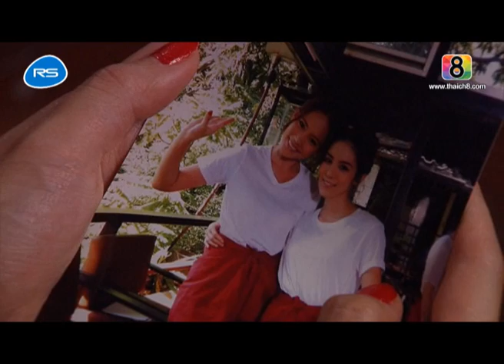ละครสาปสาง 190257 2/4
พบกับเรื่องราวลึกลับของโรงละครต้องคำสาป กับปริศนาที่รอการค้นพบ ในละครเรื่อง "สาปสาง"  นำแสดงโดย อ้น สราวุธ ,ฟลุค จิระ, แก้ว จริญญา , ขนมจีน กุลมาศ  , ชาม โอสถานนท์ และนักแสดงคุณภาพมากมาย ทุกวันจันทร์ - พุธ  เวลา 08.00 น. / 11.30 น. /  20.00 น.